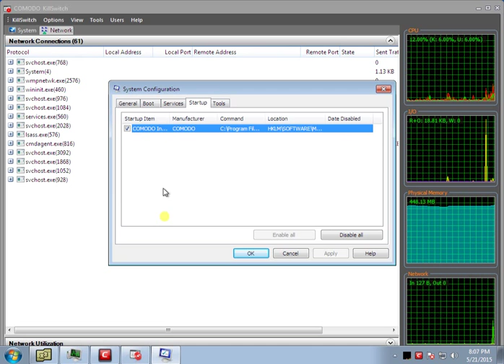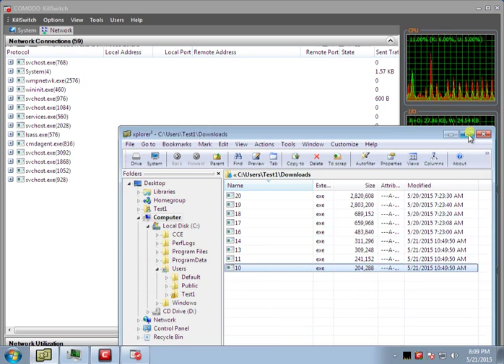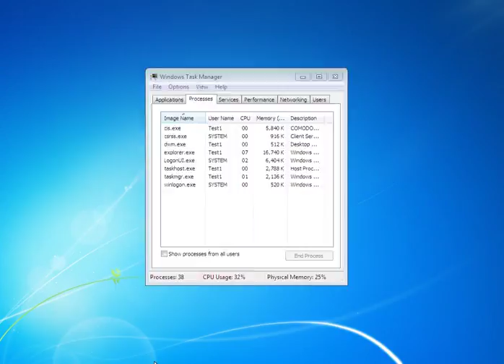Comodo Firewall vs Scriptors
The performance of Comodo Firewall in preventing Scriptor Trojan infections.